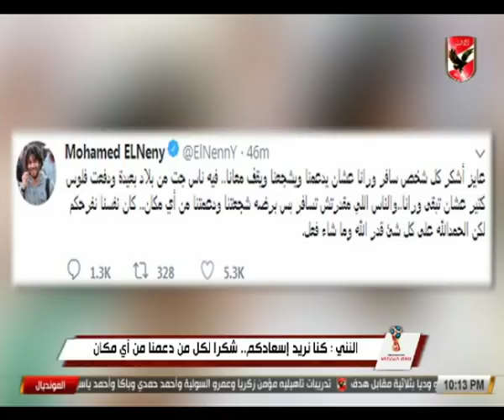رحيل كوبر.. تعرف آخر أخبار المنتخب الوطني